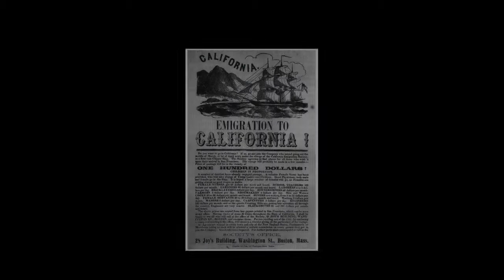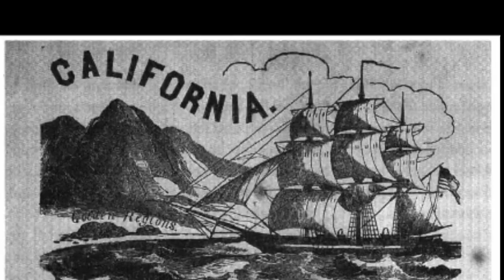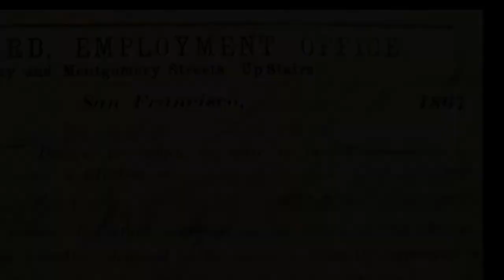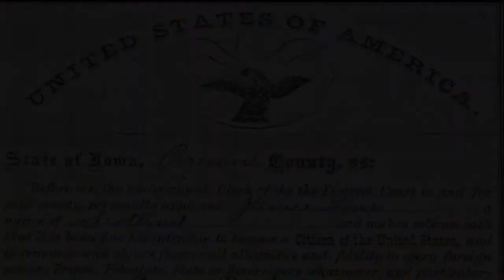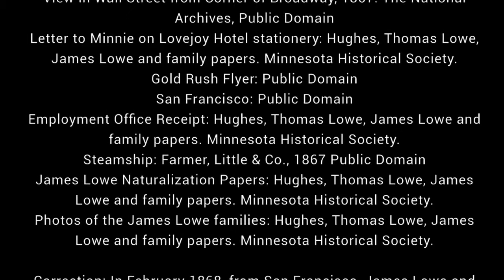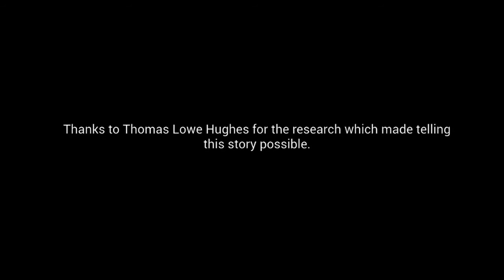James Lowe: Immigrant Stories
James's great-great-granddaughter tells the story of her grandfather's many migrations from Scotland to Canada and the U.S.

immigrantstories.umn.edu